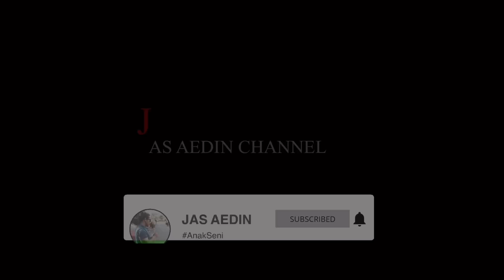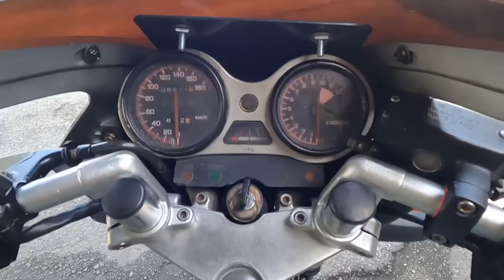Aku Dapat RXZ Lagi? Borong Semua Coverset Dalam Bengkel 😈